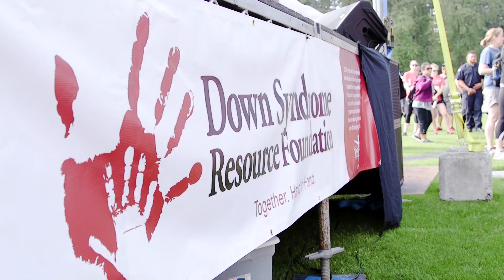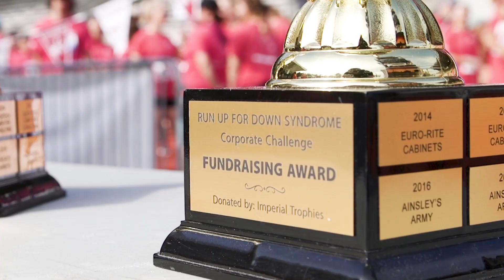Run Up for Down Syndrome 2022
It's been a while since we did this in person! In case you've forgotten what Run Up for Down Syndrome looks like, here's a refresher from 2019.

Run Up for Down Syndrome returns to Burnaby's Swangard Stadium on June 5, 2022.